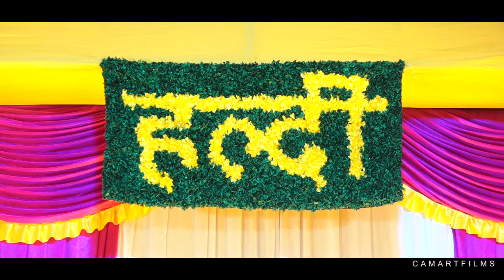as rupad dekhan tyla suryacha re dan | Marathi Wedding Highlight Jeev Rangla Song |असं रूपडं देखणं